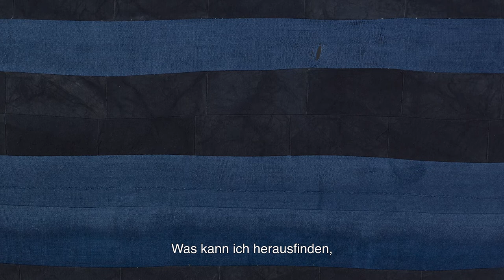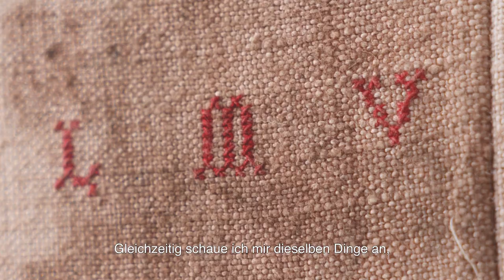Ayan Farah: Kasbah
Ayan Farah talks about her working practice and her recent exhibition "Kasbah" at Kadel Willborn, 2022